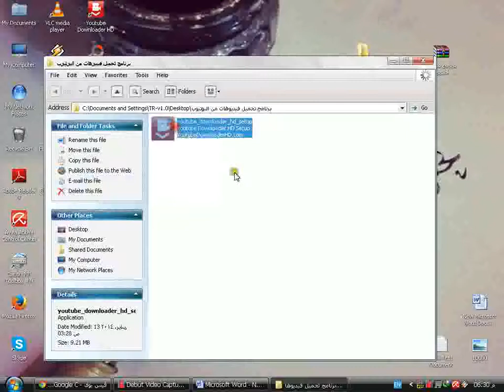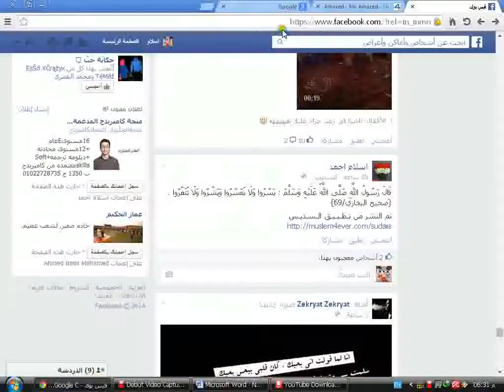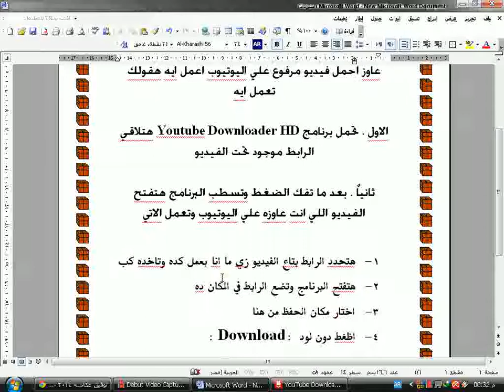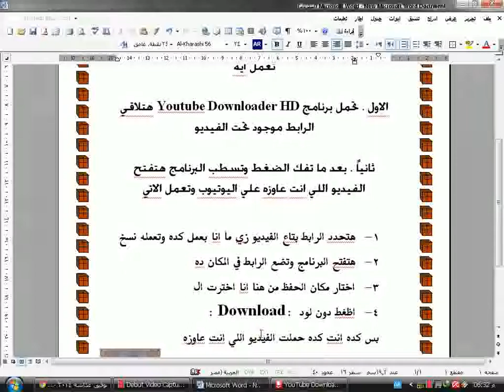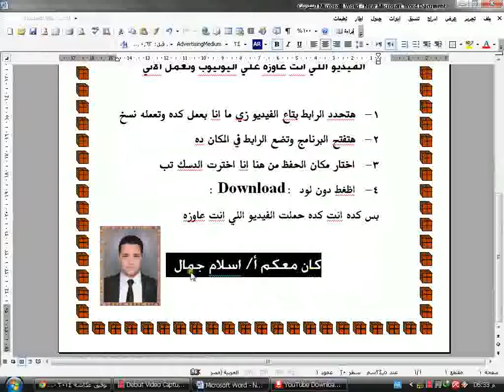تحميل فيديو من اليوتيوب من اسلام جمال eslam gamal. Download video from YouTube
ده رابط تحميل البرنامج

ازاي احمل فيديو من اليوتيوب

كيفيه تحميل فيديو من اليوتيوب

عاوز احمل فيديو من اليوتيوب

شرح برنامج يوتيوب دون لود اتش جي
Youtube Downloader HD